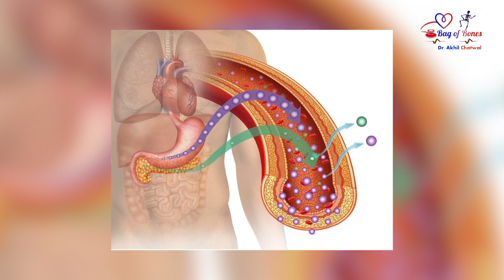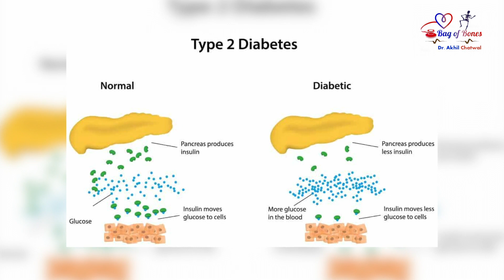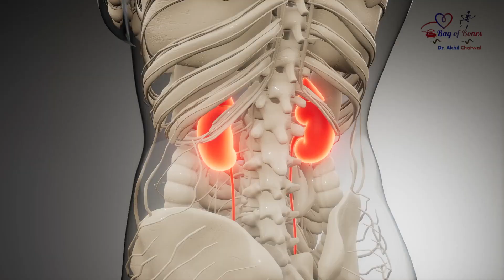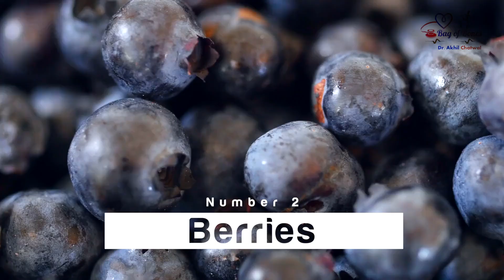Diabetes Mellitus Type 1 & 2 | Diabetes Mellitus Prevention | Diagnosis | Zuckerkrankheit | Insulin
Dear Friends ,

Welcome to My Channel Today we will be Discussing one of the most common Disease in the World " Diabetes Mellitus " Here we will be discussing about the Diabetes Mellitus Signs and Symptoms , Cause , Pathophysiology and How can you Avoid it .

The cause of  Type 1 diabetes is unknown. However, it is well known that your immune system, which is generally responsible for fighting harmful bacteria and viruses, attacks and destroys the insulin-producing cells in the pancreas is not normal. As a result, little or no insulin is produced. So, what is insulin, exactly? Diabetes is caused by a shortage of insulin, which regulates the quantity of glucose in the blood. But did you know there are different types of diabetes? Yes, you heard that right.
Type 1 and type 2 diabetes exist, and it was long thought that ingesting too much sugar may cause diabetes. Although some studies have discovered that diabetes has a genetic component in general, there must also be a trigger that changes that genetic risk into diabetes. Obesity and an inactive lifestyle are to blame for type 2 diabetes, which accounts for 90% of diabetes cases in the United States. Regardless, both types are dangerous, but they share one thing in common: an excess of glucose in the blood.